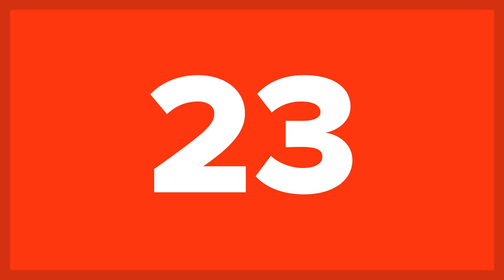25 Most Dangerous Hobbies You Might Want To Try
Having a hobby is one of the things that is supposed to help you relax and have some fun after working or studying. With thousands of different hobbies, there is something for everybody.

Some hobbies get you to make connections with people, learn new skills, or even travel the world, while others might just serve as stress-relievers.
We are pretty sure you have already tried some of the most common hobbies such as reading, listening to music, gardening, gaming, or exercising. But have you ever thought about trying some more - so to speak - adventurous hobbies? You might be surprised to see how many adrenaline activities have been invented to entertain those who find common hobbies boring.
Some of them cannot be called anything but downright dangerous, pushing people to the limits of what their bodies (and minds) can withstand. If the idea of increasing your adrenaline level sounds good to you, you should definitely check out today´s list with 25 Most Dangerous Hobbies You Might Want To Try.

From hang gliding and whitewater rafting to sky walking and swimming with sharks, none of the hobbies featured in this post are recommended to those who are faint-hearted.